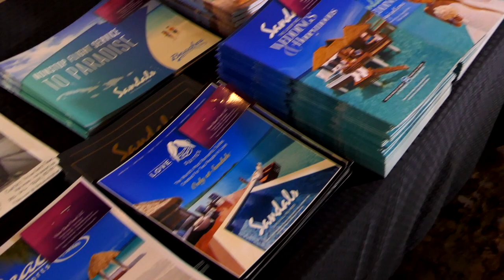Winterclub Event Venue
Elegant rustic event venue in Orlando!